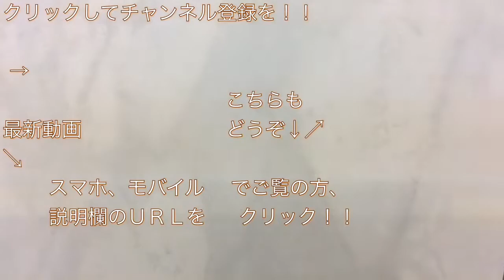東京メトロ10000系（10124F）“急行 元町・中華街行き” 横浜駅を発車する 2018/12/02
東急東横線横浜駅で撮影した東京メトロ１００００系（１０１２４Ｆ）の“急行 元町・中華街行き”電車の発車シーンです。

１２月２日（日）の“２０１８シーズン Ｊ１参入プレーオフ２回戦・ｖｓ横浜ＦＣ戦（１３：００キックオフ＠ニッパツ三ツ沢球技場）”の試合を観戦するために、横浜に行った際、試合当日の２日（日）に、試合会場の最寄り駅・東急東横線横浜駅にて撮影しました。

時間：９時５５分（７３Ｓ）

東京メトロ副都心線10000系（10014F） 回送列車 自由が丘駅入線から発車まで 2017/03/17

東急東横線祐天寺駅通過線を通過する東京メトロ10000系（10102F） 急行 和光市行き 電車 2017/04/01